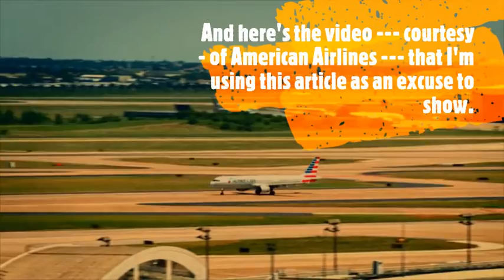The Information Collector's Private Intelligence Briefing for the Week of May 30 - June 5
Welcome to Season 3! I launch it from Celebrity's Hot Dogs with a peek at our new digs on Dragon Island. We cover new inflight meals, new inflight entertainment, enforcement of forced labor laws, and a possible investment possibility. Enjoy and thank you for a great year.